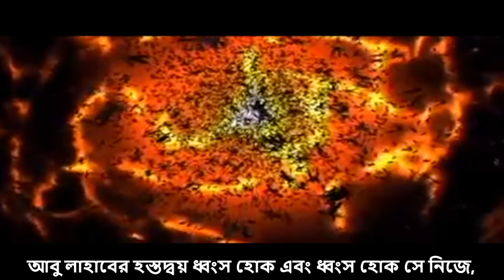সূরা আবু-লাহাব | Surah Lahab Al Masad with Bangla translation Omar Hisham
Surah Lahab with Bangla Translation, Surah Al-Lahab with bangla translation, Bangla Al-Quran Last 10 Surahs With Full HD Beautiful Video Koran Bengali Translation, Quran Recitation with Bangla Translation, Al Quran translation in Bengali, Quran Tilawat Bangla Translation Torjoma, NEW | beautiful Quran recitation | heart soothing voice,